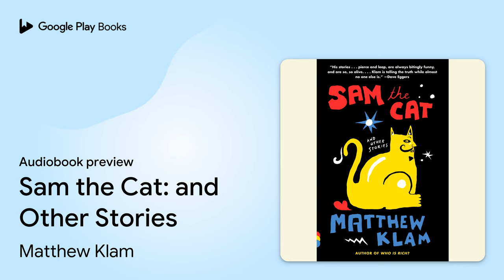Sam the Cat: and Other Stories by Matthew Klam · Audiobook preview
Sam the Cat: and Other Stories
Authored by Matthew Klam
Narrated by Matthew Klam

BOOK DESCRIPTION

The New Yorker magazine named Matt Klam one of the twenty best young writers in America, and the seven stories that comprise Sam the Cat are all the proof we need.

 Knowing, perceptive, and wickedly funny, Matt Klam loves his characters but spares them nothing: the swaggering womanizer Sam falls in love with a woman across a crowded room who, upon closer inspection, turns out to be not quite what he expected; a self-doubting young professional attends the posh wedding of his successful friend and delivers a disastrous toast; the chicken one man's girlfriend is preparing for dinner comes to embody the darkly corrosive element in their relationship. These stories crackle with humor, intelligence and style and add up to an outrageously funny, unforgettable debut.

Matthew Klam lives in Washington, D.C., with his wife. In 1999 he was named one of the twenty best young fiction writers in America by The New Yorker. He is an O. Henry Award winner. His nonfiction has been featured in such places as Harper's and The New York Times Magazine.

AUDIOBOOK DETAILS

Language: English
Publisher: Penguin Random House Audio
Published on: July 4, 2017
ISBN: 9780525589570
Duration: 6 hr, 4 min
Genres: Fiction / Humorous / General, Fiction / Literary, Fiction / Short Stories (single author)